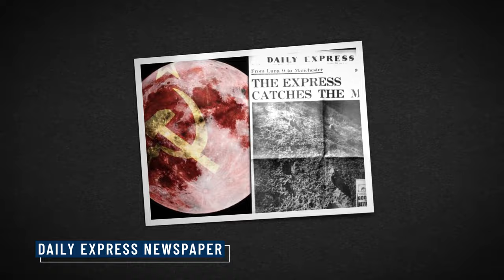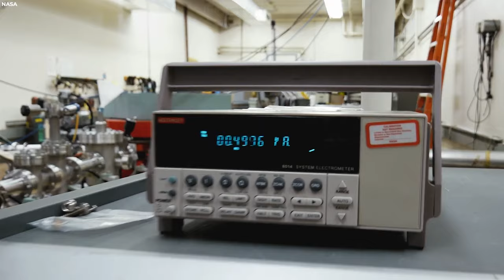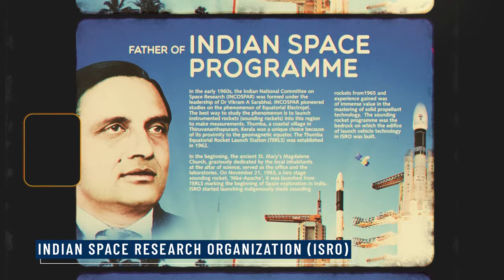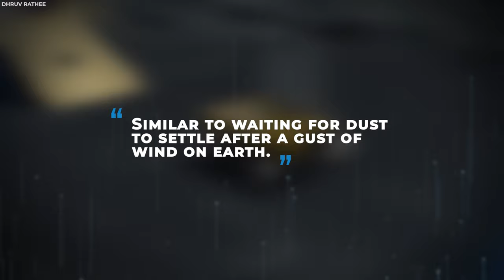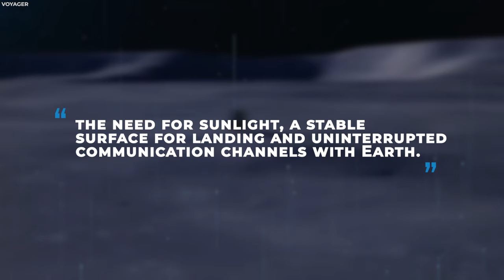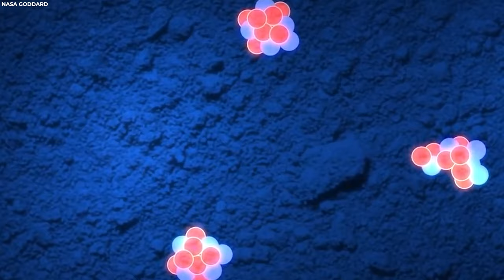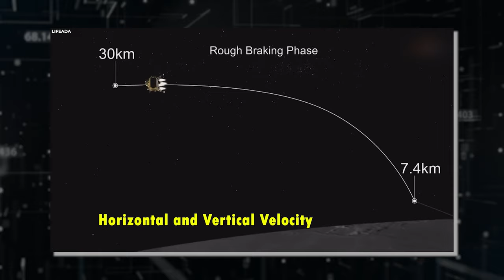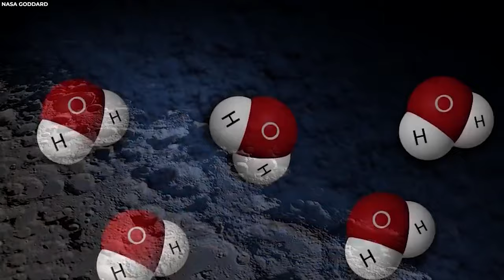Neil deGrasse Tyson: "India FINALLY Found What NASA Was Hiding On The Moon!"